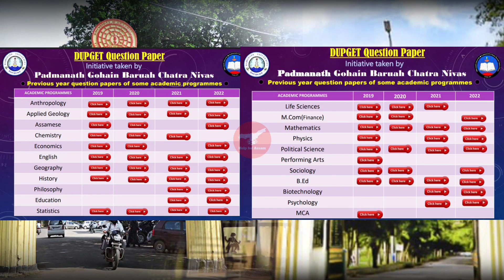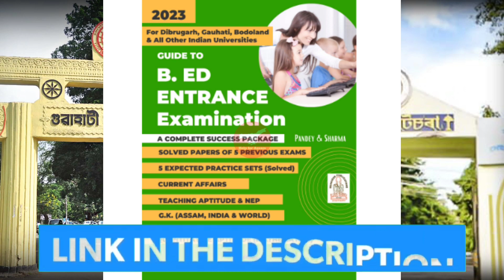Dibrugarh University and Gauhati University ৰ Bed entrance exam ৰ বাবে কি কি কিতাপ পঢ়িব লাগিব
কিতাপখন লৈ চাব পাৰে Gauhati University and Dibrugarh University B.Ed. Entrance Exam ৰ বাবে বহুত ভাল কিতাপ হয়।